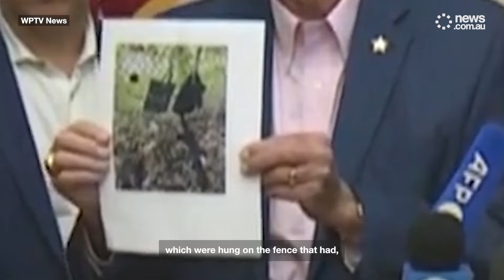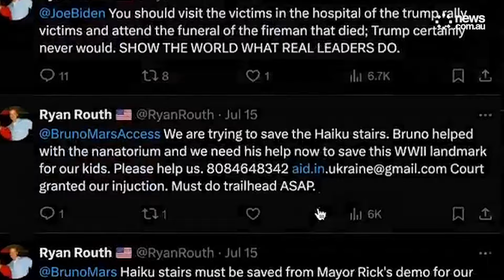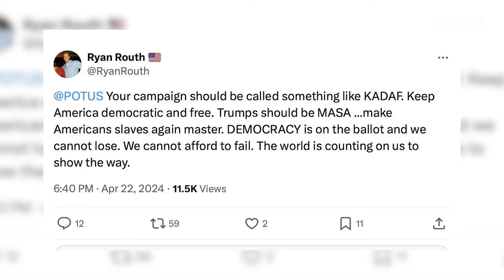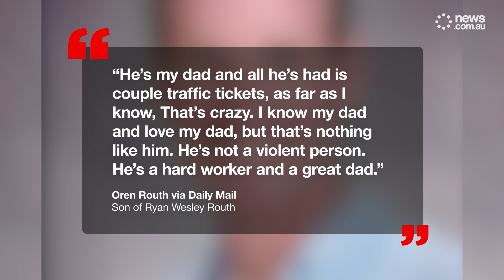Ryan Wesley Routh: What we know about Trump shooting suspect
Fresh information has revealed more about 58-year-old Ryan Wesley Routh, who is suspected of attempting to assassinate former President Donald Trump at a Florida golf course.

A man armed with an AK-47 had a GoPro and was “intent on filming” an attempted assassination of Donald Trump at his Florida golf course before being shot at by Secret Service on Sunday.

Mr Trump “is safe” following the incident at the Trump International Golf Course close to his Mar-a-Lago home, with the suspect in custody.

US media has named the suspect as 58-year-old Ryan Wesley Routh.

“The FBI has responded to West Palm Beach Florida and is investigating what appears to be an attempted assassination of former President Trump,” the FBI said in a statement.